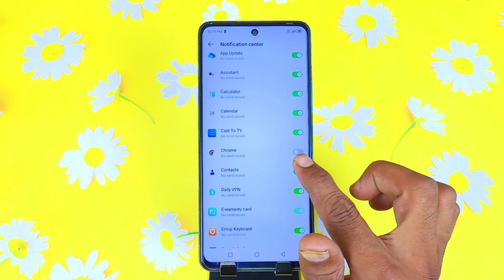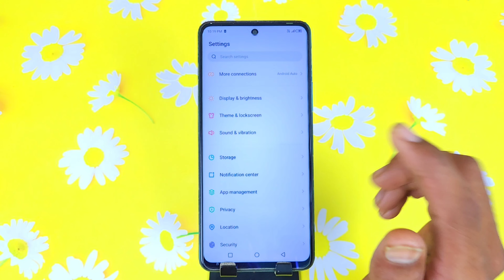Infinix note 30 Notification setting, How to show notification icon in Infinix note 30 5g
how to show notification icon in infinix note 30 5g ,
infinix note 30 5g notification,
infinix note 30 hide apps notification,
infinix note 30 hide apps notification setting